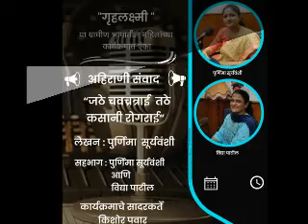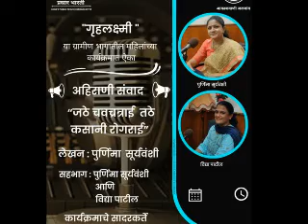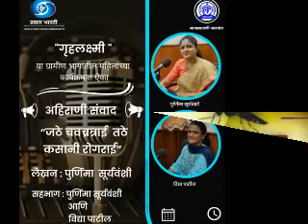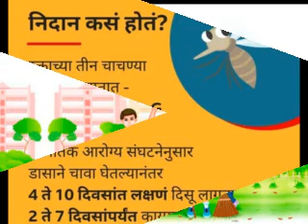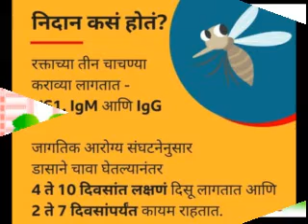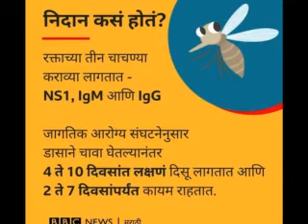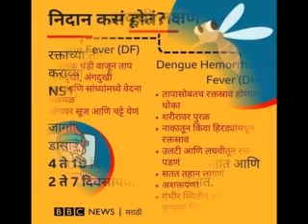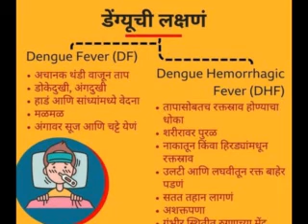अहिराणी संवाद "जठे चवचतराई तठे कसानी रोगराई"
गृहलक्ष्मी या ग्रामीण भागातील महिलांचा कार्यक्रम ..
लेखन : पौर्णिमा सूर्यवंशी
सहभाग: पौर्णिमा सूर्यवंशी आणि विद्या पाटील
कार्यक्रमाचे सादरकर्ते : किशोर पवार